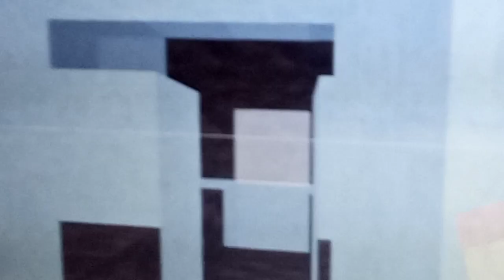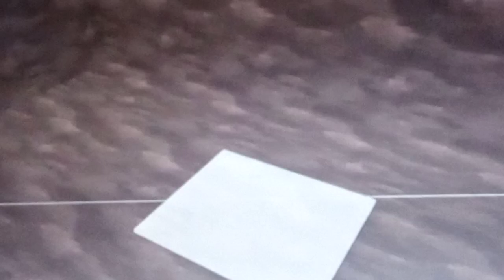@ mind craft game vidio mindcraft gameby kids